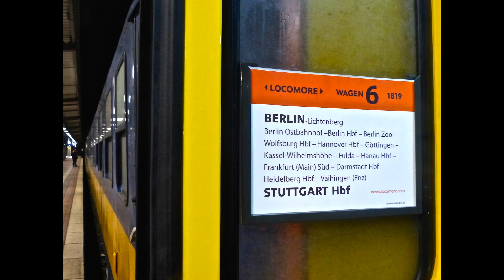Locomore 1819 Fahrt Göttingen - Frankfurt Süd 02.01.2017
Am 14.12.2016 starteten die erste Locomore-Züge 1818 und 1819 zwischen Stuttgart und Berlin. Am Montag, 2. Januar 2017 fuhr ich mit dem Locomore 1819 von Göttingen nach Frankfurt Süd. Der Zug hatte 55 Minuten Verspätung wegen Rangierproblemen und war so gut besetzt, dass ich im Zug gar nicht so viele Aufnahmen von den verschiedenen Bereichen machen konnte.

Gleich nach dem Einsteigen nahm ich die große Holz-Eisenbahn im Mehrzweckraum des Familienwagens auf, die von Kindern mit Begeisterung gebaut wurde und bereits den ganzen Raum mit einem langen Schienennetz einnahm. :-)

Gezogen wurde der Zug von einer MRCE-Siemens Lok ES 64 mit dem charakteristischen melodischen Klang beim Anfahren und Bremsen. Die meisten Wagen hatten die Farbgebung von Locomore in orange-braun, mein Wagen hatte allerdings das gelb-blaue Farbkleid der Niederländischen Staatsbahn und war ein klassischer ehemaliger Interregio-Wagen mit blaugrünen Sitzen.

In Hanau ist bei Ankunft und Abfahrt ein ET 430 der Rhein-Main-S-Bahn zu sehen und etwas später ein Bus der Hanauer Straßenbahn.

In Frankfürt Süd stieg ich aus und nahm die Ausfahrt auf.

Locomore started service on December 14th, 2016 with trains 1818 and 1819 between Stuttgart and Berlin. I took a ride on train 1819 from Göttingen to Frankfurt (Main) South station on Monday, January 2nd.